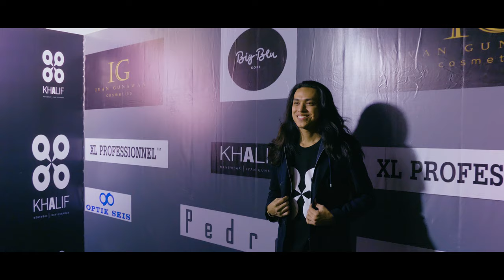Khalif Menswear X Ivan Gunawan X Nadir Rosa X Yanus Putrada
Khalif Menswear adalah pakaian pria terbaru, terkini dan terjangkau yang dikeluarkan oleh Ivan Gunawan. Pada saat launching brand Khalif, Ivan Gunawan menggandeng hairdresser Nadir Rosa dan juga Yanus Putrada. Acara ini dihadiri oleh Mas AHY beserta keluarga, Indra Bekti, Richard Kyle, Ayu Ting-Ting, Wendy, Ruben Onsu dan beberapa public figure lainnya. Kemewahan acaranya bisa teman-teman lihat di video ini.
Thankyou Movement Pictures for the video